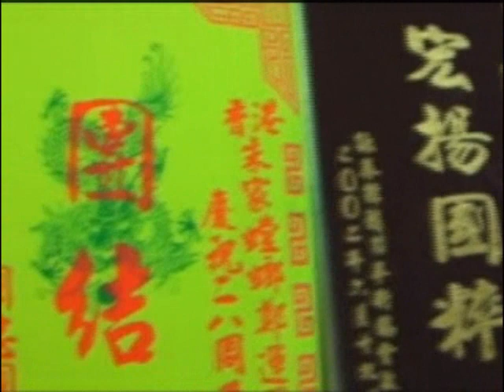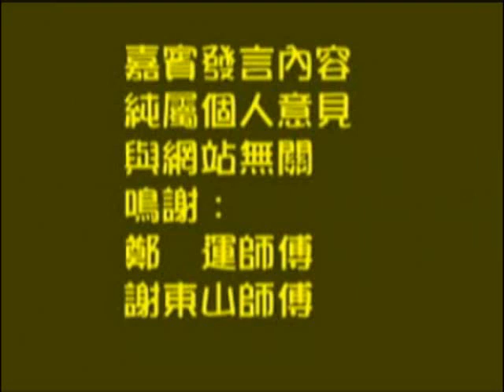師傅有話講 鄭運師傅(234)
鄭運師傅有話講